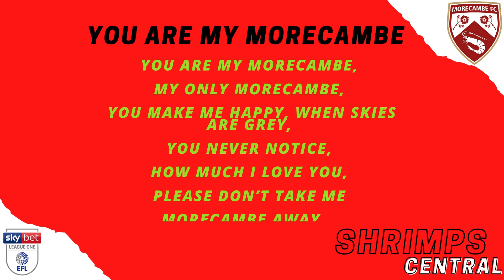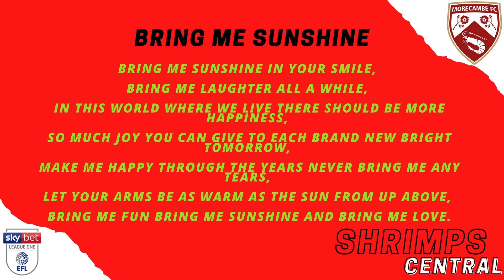Greatest Shrimps Chants | Shrimps Central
We look at some of our greatest shrimps chants from over the years.

This is an Unofficial YouTube channel for Morecambe Football Club fans. This channel gives fans news, goings on and updates from Morecambe Football Club and our new home in League One football.